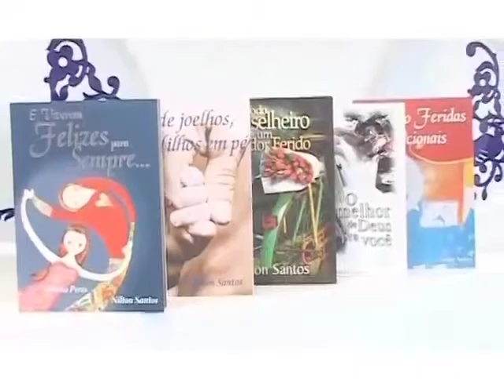SAINDO DA DOR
Psicólogo , escritor e conferencista Nilton santos destaca uma reflexão de como vencer o estresse emocional